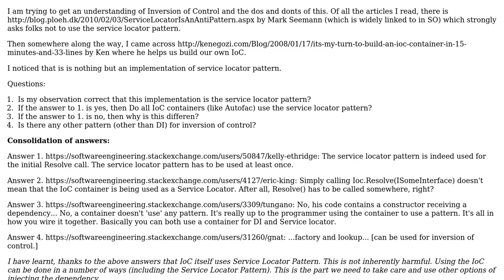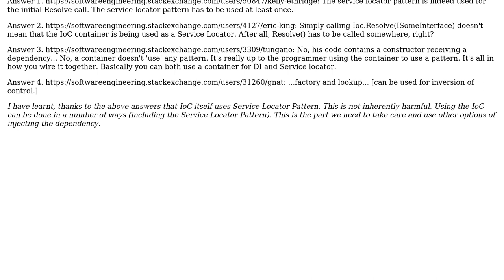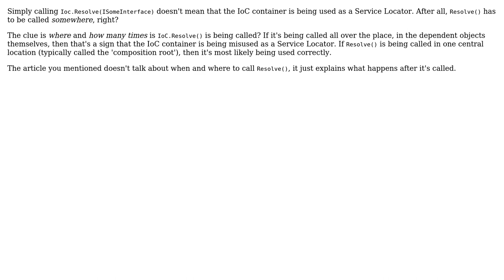Software Engineering: IoC containers and service locator pattern (2 Solutions!!)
Software Engineering: IoC containers and service locator pattern

With thanks & praise to God, and with thanks to the many people who have made this project possible! | Content (except music & images) licensed under CC BY-SA | Music | Images & others | With thanks to user TheSilverBullet user Joppe user Eric King and the Stack Exchange Network Trademarks are property of their respective owners. You are responsible for your own actions.